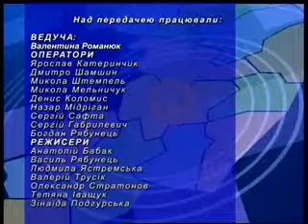РОМАНЮК ПАНЮК, ПЕЛЕХ 12 11 2013